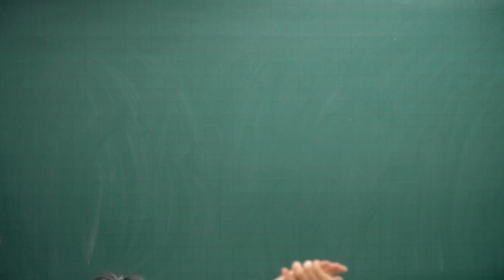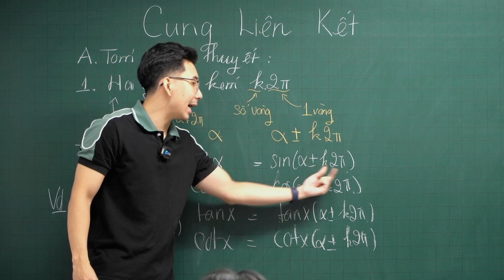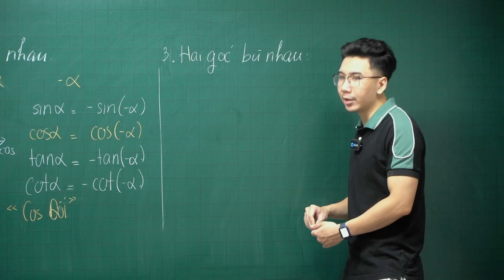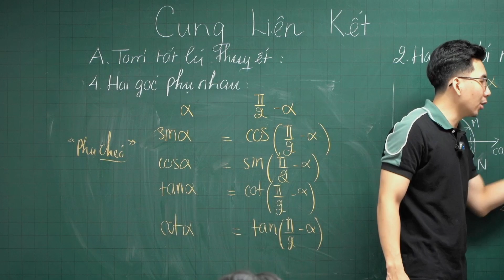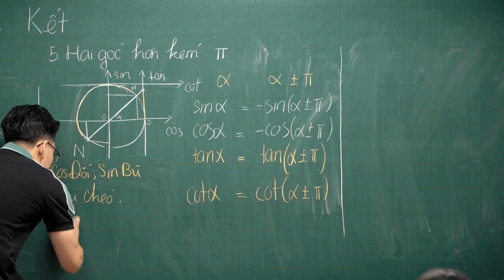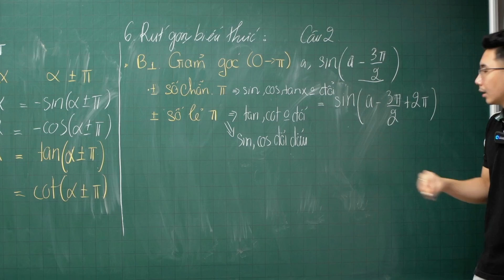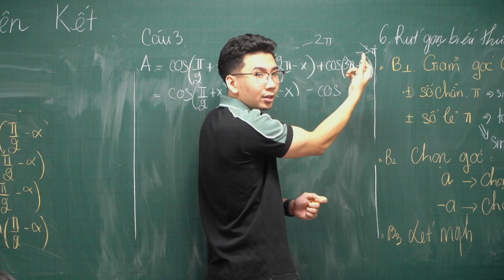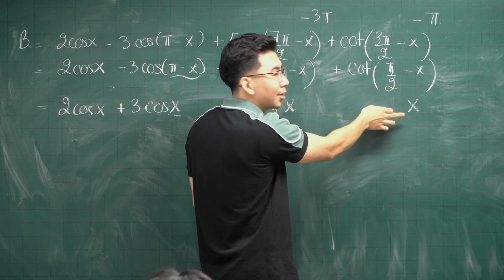CUNG LIÊN KẾT | ĐẠI SỐ 11 | CÁNH DIỀU & KẾT NỐI TRI THỨC | THẦY LÊ NGỌC SƠN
00:03 Giới thiệu
01:44 Phần 1
06:48 Phần 2
11:05 Phần 3
15:07 Phần 4
17:55 Phần 5
23:49 Phần 6
32:34 Câu 3A
37:04 Câu 3B